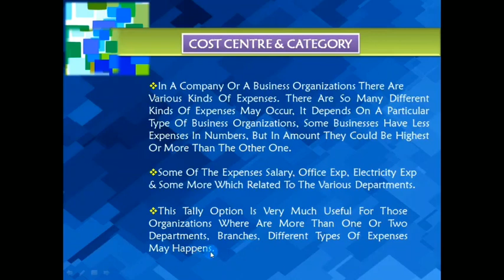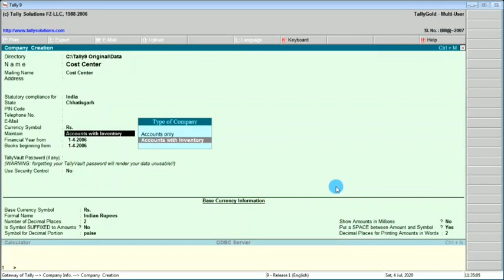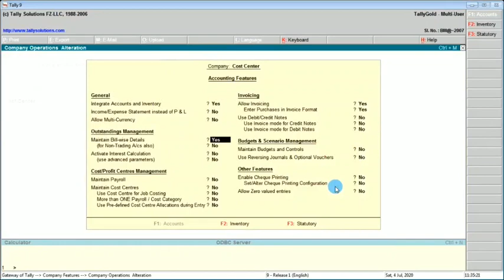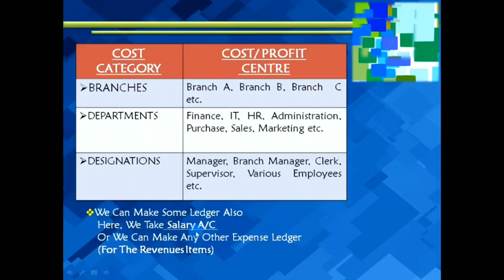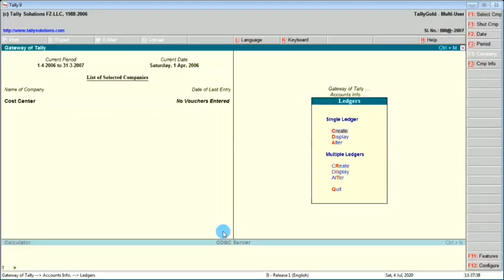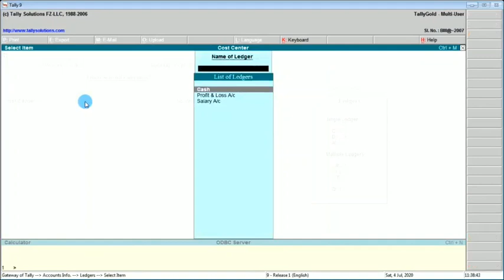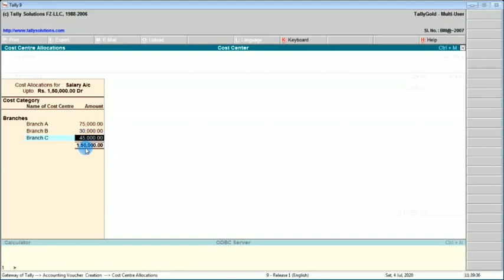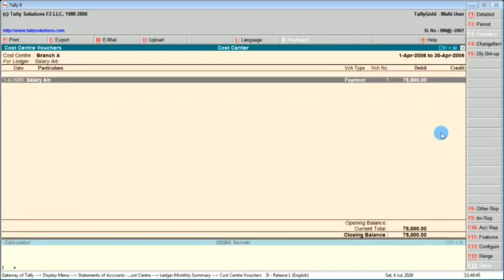Cost Category & Centre